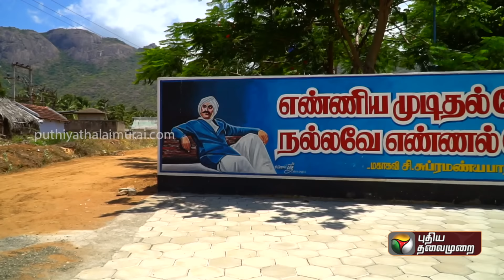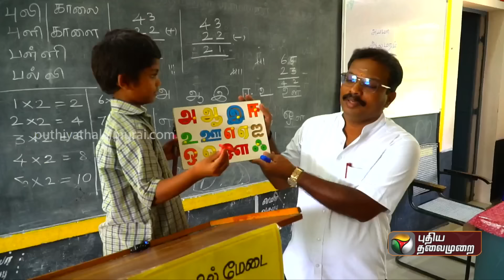ரொம்ப கேவலமா பேசுவாங்க.. கண்ணீருடன் வலிகளை பகிர்ந்த ஆசிரியர் | PTT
ரொம்பா கேவலமாக பேசுவாங்க.. வலிகளை கண்ணீருடன் பகிர்ந்த ஆசிரியர் | PTT